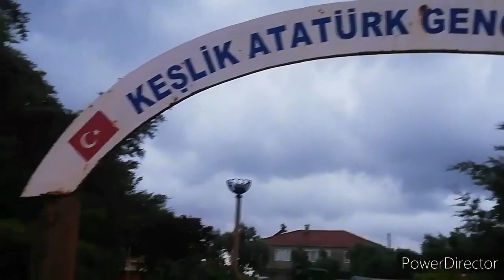NEDEN SACLARIN BEYAZLANMIŞ ARKADAŞ YAVUZ VİDEO SUNAR BURSA KARACABEY KEŞLİK KÖYÜ